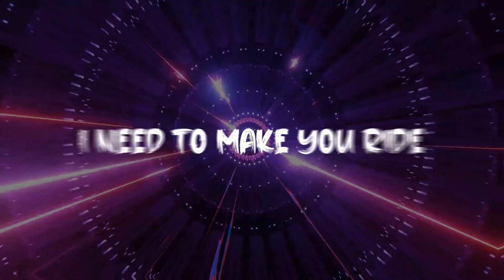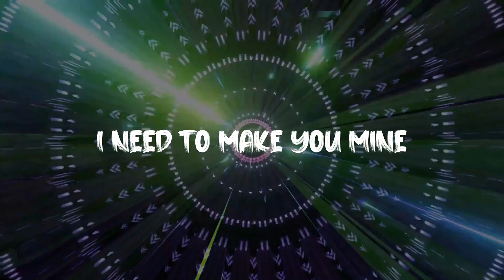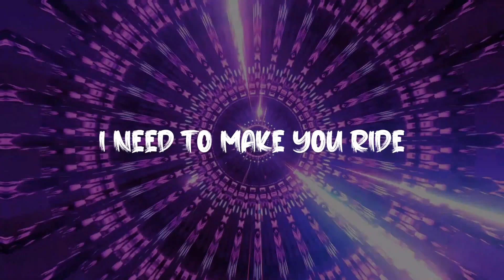Just To Stay Up All Night (Lyric Video)